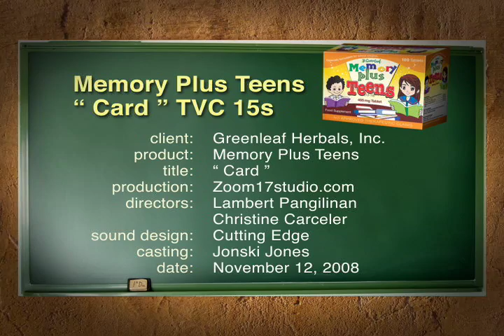Memory Plus Teens Card TVC 15s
New Memory Plus Teens TV Commercial for Teenage Students who wants more brain nutrients.
Available at Mercury Drug stores

Client: Greenleaf Herbals Inc.
Production: Zoom17
Directors: Lambert Pangilinan & Christine Carceler
Casting: Jonski Jones
Sound Design: Cutting Edge